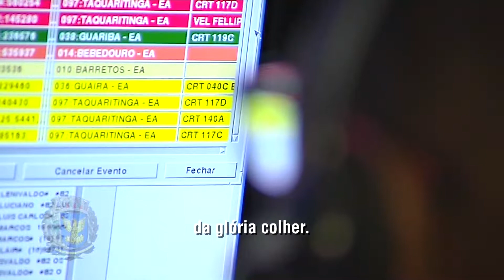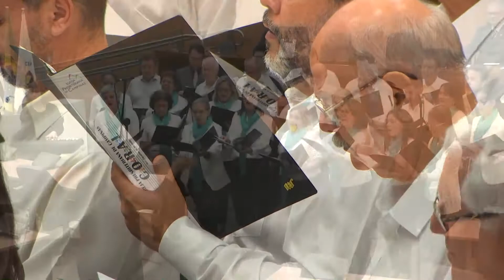REUNIÃO SOLENE - MEDALHA "CARLOS GOMES" 26-09-2019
REUNIÃO SOLENE - MEDALHA "CARLOS GOMES"
HOMENAGEADO - CORAL REVERENDO ZACARIAS DE MIRANDA
RESPONSÁVEL - VEREADOR CAMPOS FILHO.